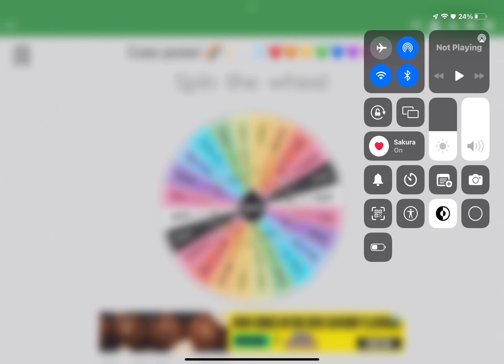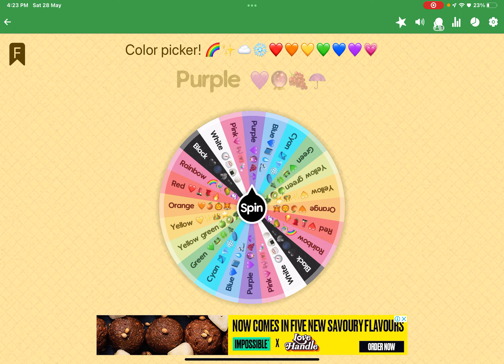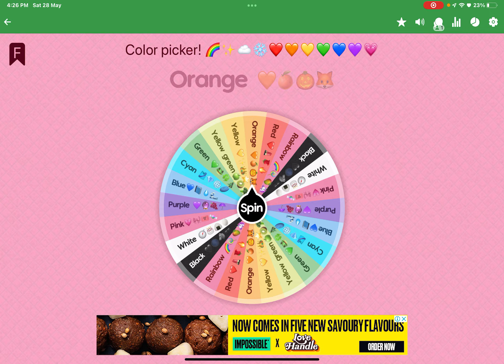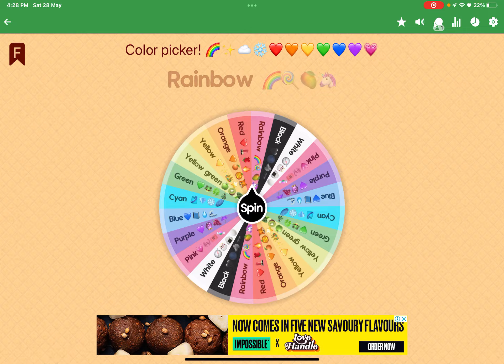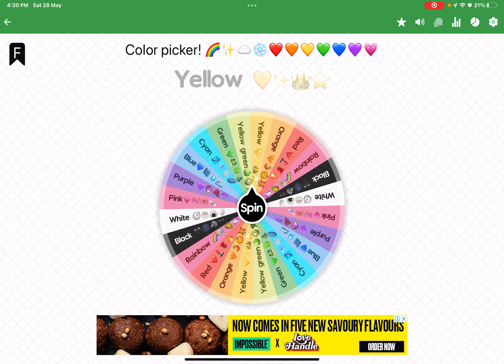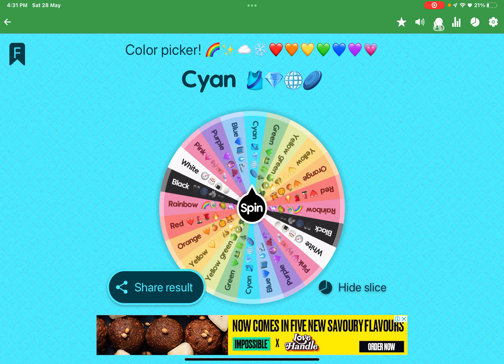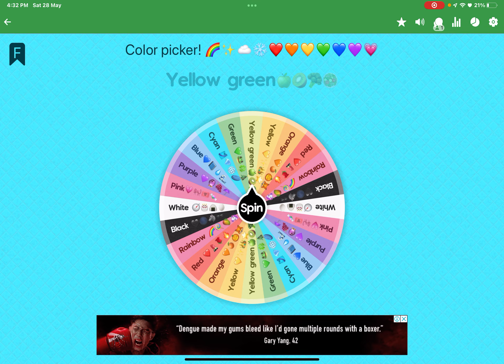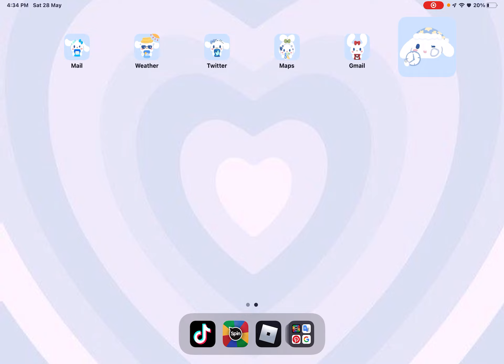Playing tower of hell but I cant touch the colour by the wheel!(without nia!😱)